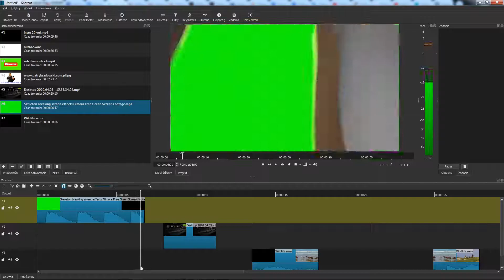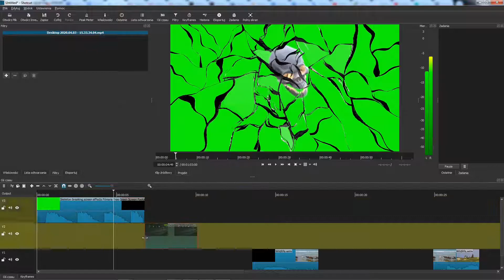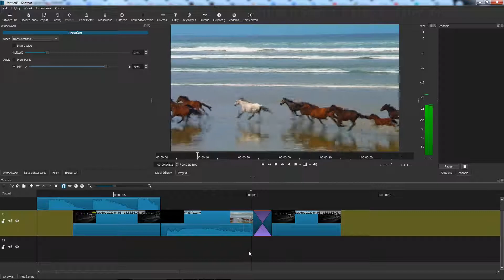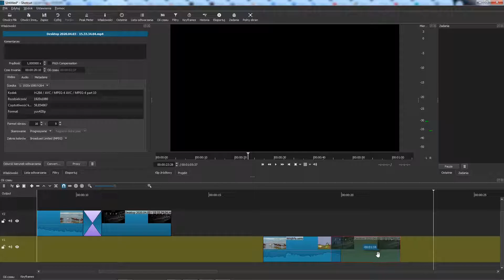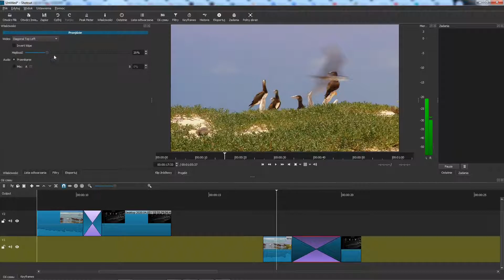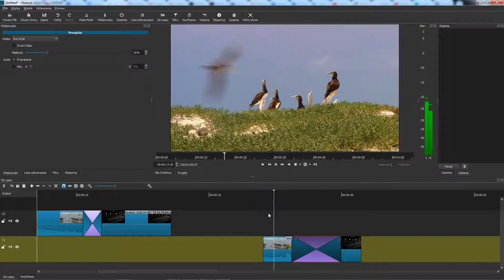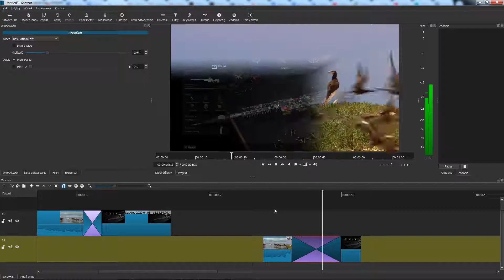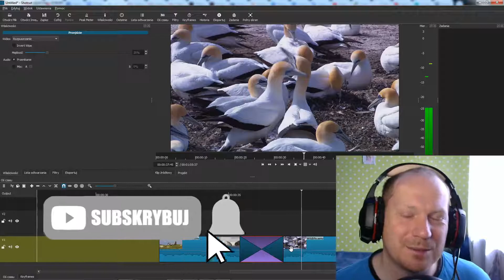Przejscia w shoutcut 2020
W odpowiedzi na komentarz prezentuje przejścia w programie
I mały poradnik jak je zrobić

wstęp+intro ► 00:00
Jak zrobić przejście w Shoutcut ► 0:33
najprostszy sposób ► 1:38
wytnij► 3:00
Bar Horizontal► 3:06
Bar Vertical► 3:45
Bar Door Horizontal ► 3:53
Bar Door Vertical ► 4:02
Bar Door Diagonal SW-NE ► 4:10
Bar Door Diagonal NW-SE ► 4:17
Matrix waterfal Horizontal ► 4:40
Matrix waterfal Horizontal ► 4:47
Matrix Snake Horizontal ► 4:55
Matrix Parallel Vertical ► 5:00
Matrix Snake Vertical ► 5:10
Matrix Parallel  Snake Vertical ► 5:17
Bar V UP ► 5:25
Iris Circle ► 5:32
Double Iris  ► 5:38
Iris Box ► 5:46
Box Bottom Right ► 5:53
Box Bottom Left ► 6:00
Box Right Center ► 6:08
Clock Top ► 6:15
Podsumowanie ► 6:21